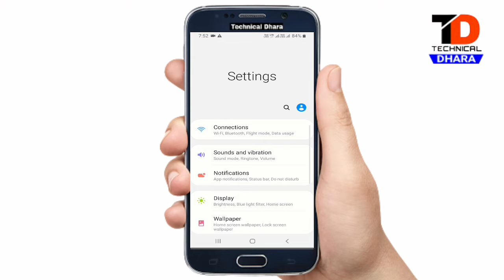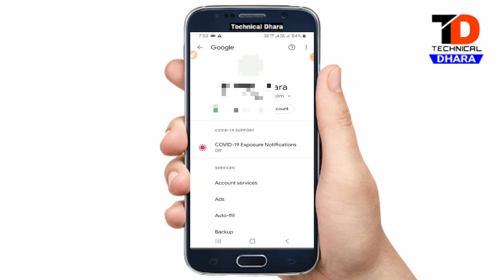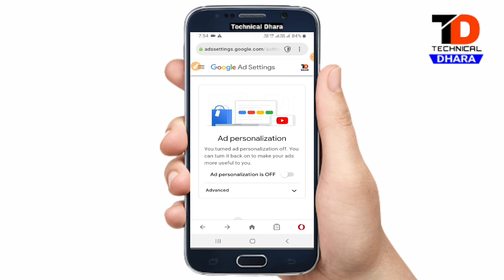YouTube ads kaise band kare ? YouTube ads kaise block kare